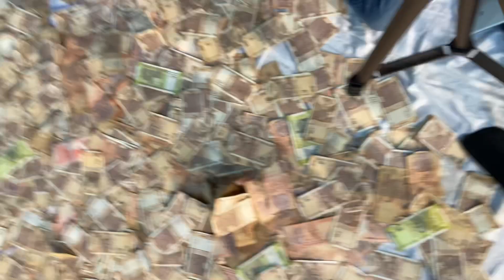More khwaja maharaja karo kirpa | Sarfaraz Chishti Qawwal | Dargah Hazrat Peer Baba Rode Shah Ji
More khwaja maharaja karo kirpa Qawwali Performed by sarfaraz chishti at DARGAH HAZRAT PEER BABA RODE SHAH JI , Naya Gaon , Punjab.